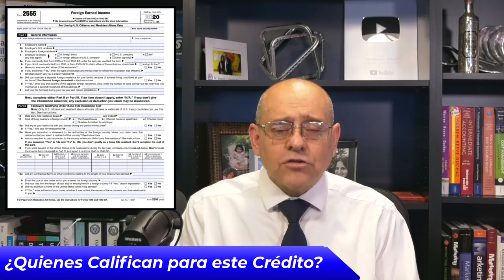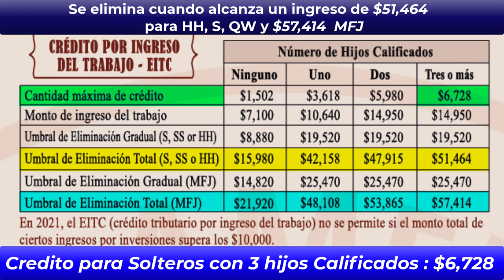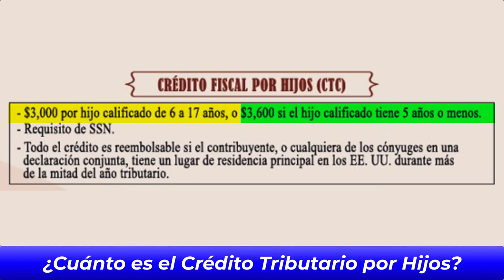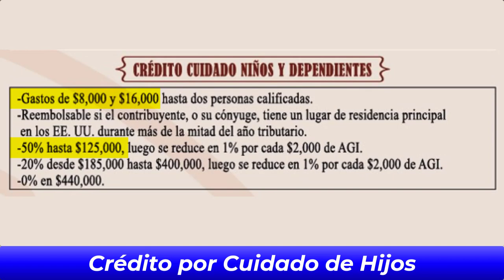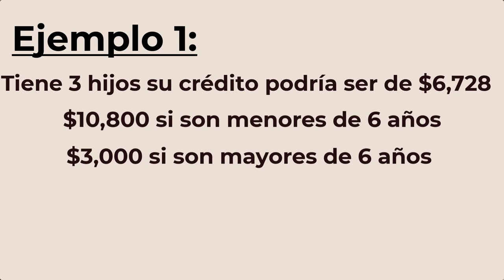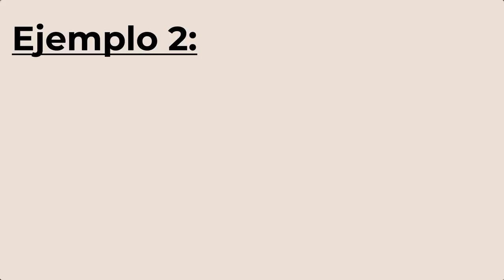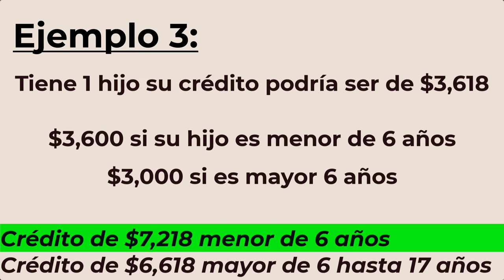El REEMBOLSO MÁS GRANDE DE LA HISTORIA ¡Estos Son Los Pasos A Seguir! | Últimas Noticias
• ¡Esto es algo sorprendente! entérese como reembolsar una GIGANTEZCA cantidad de cinco cifras con varios ejemplos explicaré su situación y los pasos a seguir para que no se pierda esta oportunidad. Si desea tener el REEMBOLSO MÁS GRANDE de la historia en sus taxes, ¡No se puede perder este video!

🟢 Si usted está leyendo ésto, significa que usted pertenece a ese 1% de las personas que Realmente desea nutrir cada día más su conocimiento y sacarle el mayor provecho al aprendizaje recibido HASTA EL FINAL, déjeme un comentario con este emoji 💵 y así sabré que he cumplido mi labor al contribuir con información de valor a la personas Adecuadas como usted.

MI PÁGINA OFICIAL - CARLOS RAMIREZ EN FACEBOOK

SÍGAME EN FACEBOOK Y ENTERESE DE TODO